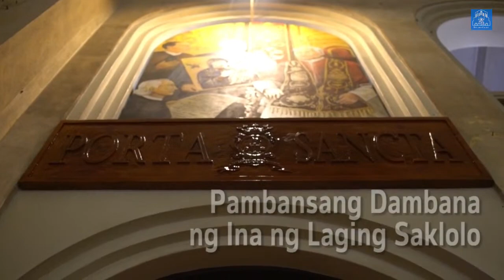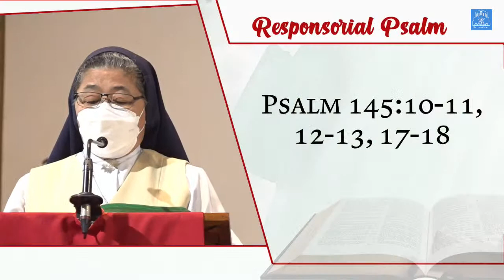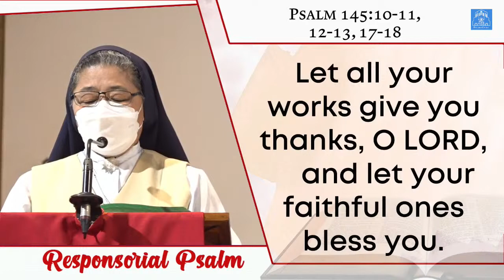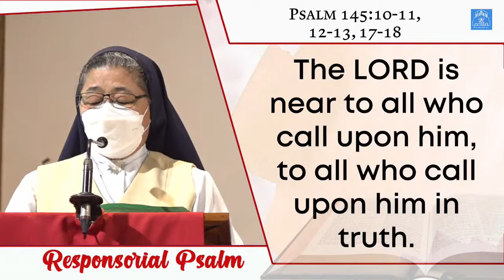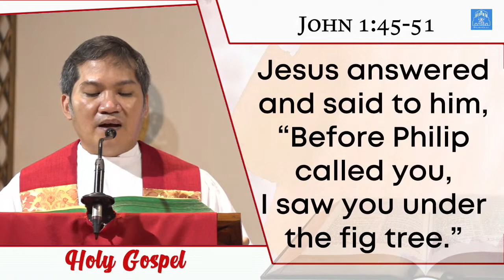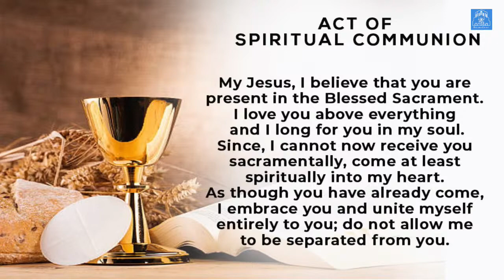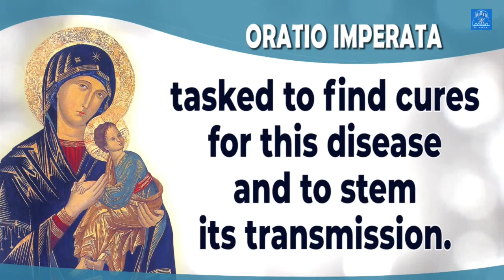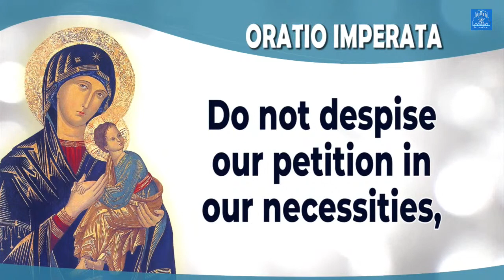Baclaran Church Live Mass: Feast of Saint Bartholomew, Apostle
Feast of Saint Bartholomew, Apostle
Mass Presider : Rev. Fr. Rufino Macasaet Jr., C.Ss.R.
5:30 PM | August 24, 2021